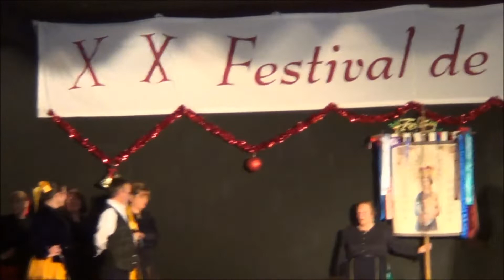XX Festival de Navidad de Coros y Danzas en Tembleque. Actuación "Virgen del Rosario". Dos Barrios.